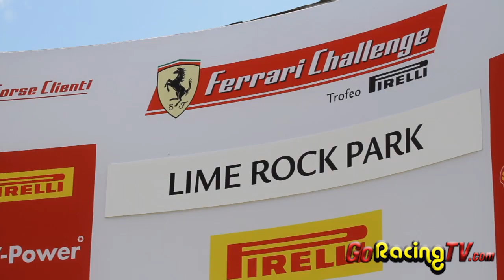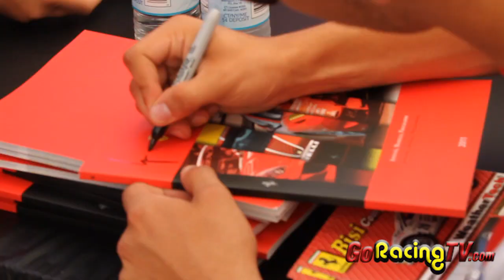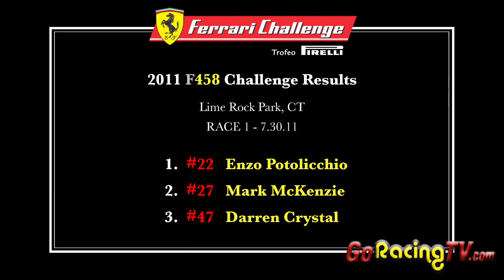2011 Ferrari Challenge @ Lime Rock Park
Ferrari Challenge North America points leader Enzo Potolicchio (Ferrari of Fort Lauderdale) took the first race at Lime Rock this past weekend but in the second had Emmanuel Anassis (Ferrari of Quebec) nearly tapping his rear bumper. Anassis finally passed Potolicchio going into the uphill corner for the lead with 11 laps to go, and with Potolicchio hit with tire trouble two laps later, took the win 13.3 seconds ahead of Cooper MacNeil (Ferrari of Houston), followed by Mark McKenzie (Ferrari of Houston), Paddins Dowling (Ferrari of San Francisco) and Robert Herjavec (Ferrari of Ontario). Anassis had also set the fastest lap for the 458 class, turning a 0:55.912 on lap 8 in race 2.
Juan Hinestrosa (Ferrari of Fort Lauderdale) won both races for the 430 class, taking seventh overall in the first race and eights in the second -- an outstanding showing for the F430 Challenge.
The Ferrari Challenge North America runs its sixth and final round September 23 at Miami's Homestead Raceway.